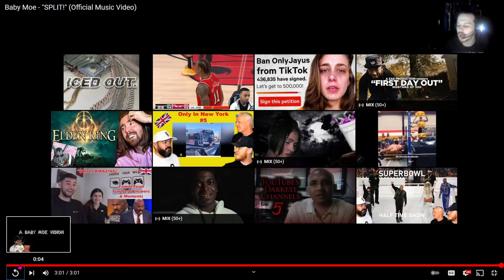it's been awhile (Baby Moe SPLIT! Official Music Video) Reaction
much love to the man baby moe fo sho mans stay on it